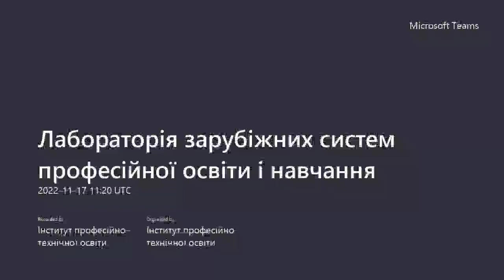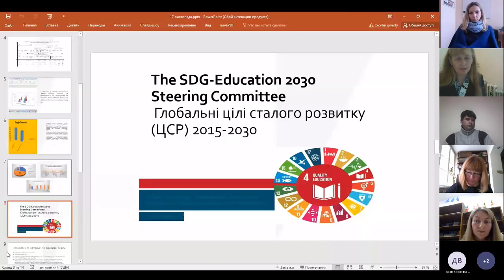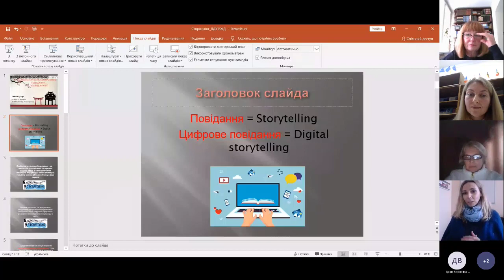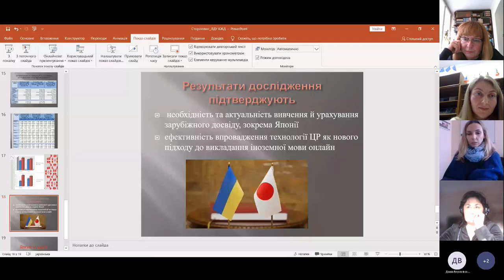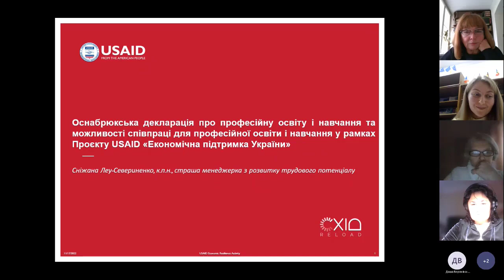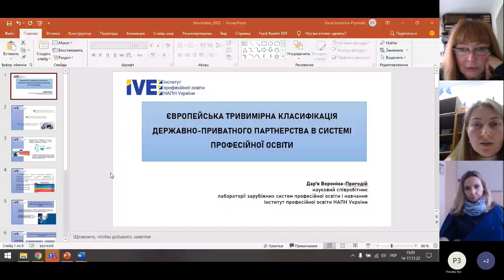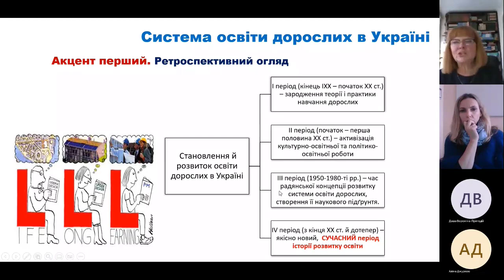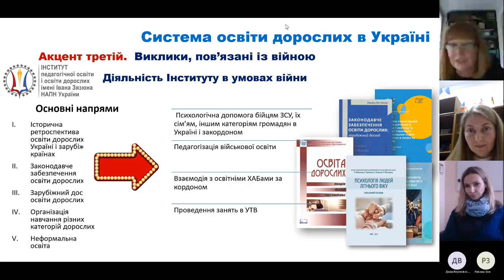Євроінтеграційні перспективи розвитку національної професійної освіти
Секція 6 "Євроінтеграційні перспективи розвитку національної професійної освіти" в рамках методологічного семінару на тему «Науково-методичне забезпечення розвитку професійної освіти в умовах нових викликів», що відбувся 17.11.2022.